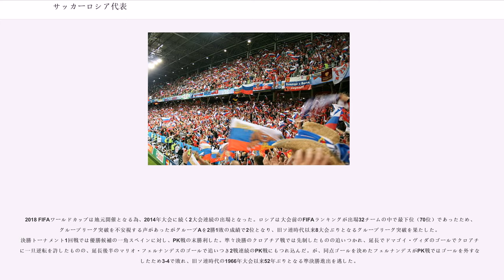サッカーロシア代表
サッカーロシア代表（""）は、ロシアサッカー連合（RFU）によって編成されるロシアのサッカーのナショナルチーム。

ロシアでは、帝政ロシアの時代に既にナショナルチームが結成されている。1912年ストックホルムオリンピックにおけるサッカー競技がロシア代表初の国際大会であり、この大会でのフィンランド戦（1912年6月30日、1-2でロシアは1回戦敗退）が、ロシア初の国際試合である。

帝政ロシアの時代においては、ロシア代表が9試合行った記録が残っている。帝政ロシアとして最後の試合は1914年12月7日に行われたノルウェー戦で、1-1のドローであった。この後、この地域のナショナルチームの活動は、第一次世界大戦とロシア革命、それに続く混乱のため、ナショナルチームを結成できない状態が続いた。サッカーソビエト連邦代表が新たに編成されるのは1923年を待たなければならない。この1923年から1992年までは「ロシア代表」の名前は消え、この地域を代表するナショナルチームとしてサッカーソビエト連邦代表が編成され国際大会に参加していた。この期間のナショナルチームの活動に関しては、その項目を参照。

1991年12月25日のソ連崩壊後、ロシアサッカー連合が旧ソ連のサッカー協会を継承した。ただし、登録期間の締切などの問題もありユーロ92と同年のバルセロナオリンピックには、旧ソ連15共和国で独立国家共同体代表（CIS代表）を編成して参加している。旧ソ連・CIS代表チームの選手は、それぞれ独立した各国代表チームに分かれたが、最終的に所属する代表チームを選択するまでの猶予期間が与えられており、この間に別の代表チームで活動していた選手も多かった。そのため、初期のロシア代表メンバーにはユース年代から数えて旧ソ連・CIS時代を含む4つの代表チームでの活動実績を有する選手もいた。これらの選手は1994年アメリカワールドカップ出場のためにロシア代表を選択したとされる。

新生ロシア代表としての最初の国際試合は、1992年8月16日に行われたメキシコとの親善試合だった。一方、ソ連からロシアへの移行後は国内の経済的混乱もあり、目立った成績を残せなかった。1994年アメリカワールドカップでは、グループB初戦のブラジル戦と次のスウェーデン戦に敗れ、第3戦のカメルーン戦に6-1で大勝したもののグループ3位で敗退した。カメルーン戦で5得点を挙げたオレグ・サレンコは結局、ブルガリアのフリスト・ストイチコフとともに大会得点王（6得点）に輝いた。

2002年日韓ワールドカップではグループリーグ1位通過と予想する声があったが、1勝2敗で敗退して国民の期待を裏切った。ユーロ2004出場の際、代表の勝利を願い選手の妻やガールフレンド9人がロシアの新聞でヌードになる（しかし、胸や局部などは選手の写真プレートで隠している。）という企画が話題となったが、ギリシャに勝利のみの1勝2敗でグループリーグ敗退という結果に終わった。

2006年4月10日、PSV及びオーストラリア代表を率いているフース・ヒディンクがドイツワールドカップ終了後に新たにロシア代表監督に就任することが発表された。ロシア代表にとって初の外国人監督のもと始動したUEFA EURO2008予選では、イングランドやクロアチアなどと同居するグループEとなったが、最終節でイングランドを上回る2位となり、本選出場のチケットを手に入れた。
ちなみに、この予選の際にクロアチアに対し、イングランドを倒したらスパルタク・モスクワのオーナーである富豪がベンツ4台を送るという申し出があった。そして最終節でクロアチアはイングランドに2-3で逆転勝利。ロシアもアンドラに勝利して本大会出場が決定し、富豪はベンツを送るという公約を守りクロアチア協会に近いうちに送られたという。

EURO2008本選ではギリシャ、スペイン、スウェーデンと同組のグループDとなる。初戦のスペイン戦では1-4と大敗し厳しいスタートとなるも、続く前回王者のギリシャとの戦いでは1-0と勝利し、最終節のスウェーデン戦でも2-0で勝利を収め、決勝トーナメント進出を果たした。準々決勝では、死のグループを全勝で突破したオランダを3-1で破り、準決勝に進出する。準決勝では再び相対したスペインに0-3で敗れるも、ベスト4という好成績を残した。殊に、スウェーデン戦で出場停止から復帰したアンド...